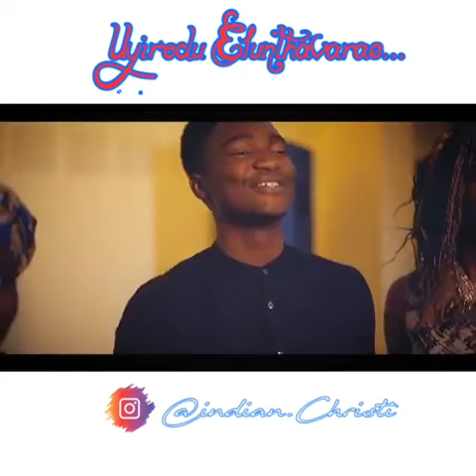Uyirodu Elunthavarae // Sung by African Worship Team // Tamil Christian Songs / Indian.Christi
Hello friends.
. . . God bless you at all.